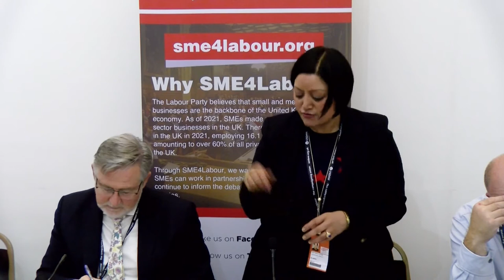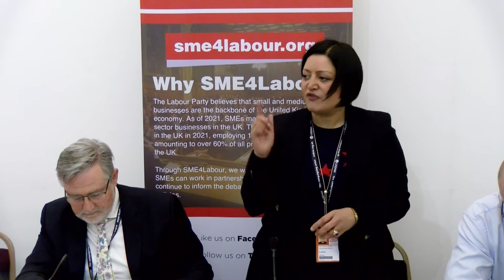Delivering Sustainable Affordable Housing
SME4Labour and Thakeham Fringe: Delivering Sustainable Affordable Housing

We were joined at this discussion by Rob Boughton from Thakeham, Metro Mayor Dan Norris, Barry Gardiner MP, Rokhsana Fiaz Mayor of Newham, Kent Cllr Naushabah Khan and Mike Reader from MACE.

This fringe followed on from the breakfast to discuss how we could deliver sustainable affordable housing under a Labour Government. Barry condemned the state of the Housing market and commended SME4Labour & Thakeham for bringing this group together.